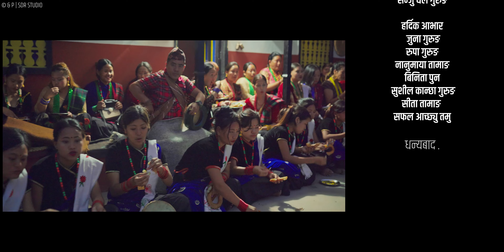Nepali (Kaura) Chudka Song Nepaliko Shan Chha Uttikai नेपालिको शान छ उत्तिकै By Sushil Grg 2023/2080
Nepali (Kaura) Chudka Song Nepaliko Shan Chha Uttikai नेपालिको शान छ उत्तिकै By Sushil Gurung Ft Rabin, Sudip, Binita,Kabita 2023/2080
Published on 16 Jun 2023/ 01 Jun 2080,

Nepali (Kaura) Chudka Song  Nepaliko Shan Chha Uttikai नेपालिको शान छ उत्तिकै 2023/2080 Only one Sumadhur Digital Recording Studio Official You Tube Channel.

!!.Unauthorized Downloading & Uploading on Youtube Channel is Strictly Prohibited and Will attract Punitive Measures From Sumadhur Recording Studio,

Song:  Nepaliko Shan Chha Uttikai नेपालिको शान छ उत्तिकै...
Lyrics : Bishal Gurung.
Vocle: Sushil Gurung, Pabitra Gurung, Anita Gurung, Purnima Gurung,
             Manu Thapa, Prashanta, Suraj Regmi,
Arrange, Recording, Mixing : Gaurav Giri.
Studio : Sumadhur Digital Recording Studio {SDR Studio}
Direction : Gaurav Giri
Choreographer: Esan Shrestha,
Artist : Rabin Pahachyu Grg, Sudip Grg,, Binita Magar, Kabita Grg,
Dance Cross : Ritu Grg, Roshani Gurung, siriya Grg,Shanti Grg, Kumari Grg,
                         Ashmita Taman, Jyoti Grg, Sanju Grg, Manisha Grg,
                          Rashmita Grg, Binita Grg, Riya Lama,
Camera : Chetan Samat,
Makeup : Buddi Taman,
Light : Shiva,
Kitchen : Jayaraj Bhatta,
Transport : Bir Bdr Grg.,
Editting : Gaurav Giri
Color Mixing : Chetan Sagar.  Swargadwari Films Pvt.Ltd.
Thankfull : Bibash Grg, Aashman Grg,B Maya Grg,Krishna Grg,Sanju Grg,
                    Kashi Grg,

Hardik Aabhar : Juna Grg, Rupa Grg, Nanumaya Taman, Binita Poon,
                            Sushil Kanchha Grg,
A World Of Nepali Music & Entertainment Keep Loving Nepali Music and Movies !